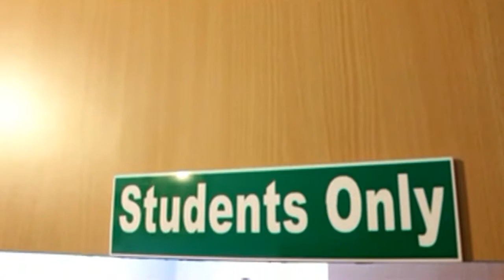Good Shepherd Institute of Music